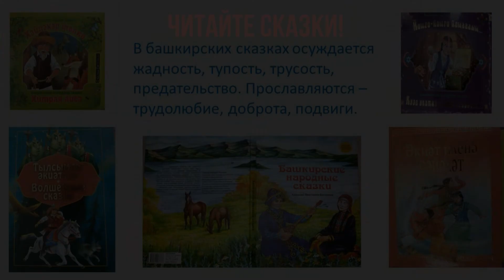Лиса и медведь